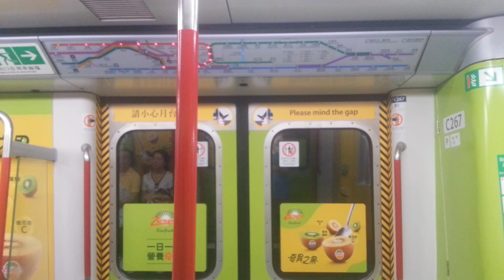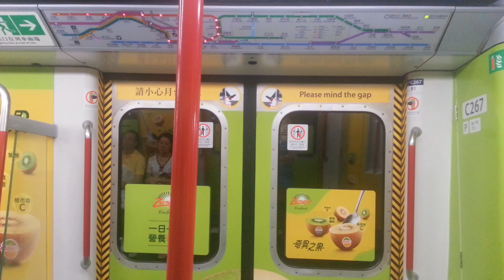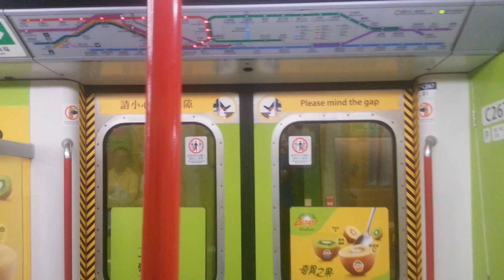[前觀塘綫列車] 荃灣綫 M-Train A267/A286 (C267) TSW → TWH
拍攝日期: 14/7/2019 (日)
列車: 荃灣綫 A267/A286 (C267)， 車序: 059

TWL A267/A286 今日下繁喺TWL行059。
我喺26/4睇過A143/A146由TWL列車改屬於KTL/TKL列車嘅情況，今日睇埋A267/A286由KTL/TKL列車改屬於TWL列車嘅情況啦！A267/A286喺2018年2月初由KTL/TKL列車改屬於TWL列車，另外A143/A146由TWL列車改屬於KTL/TKL列車。